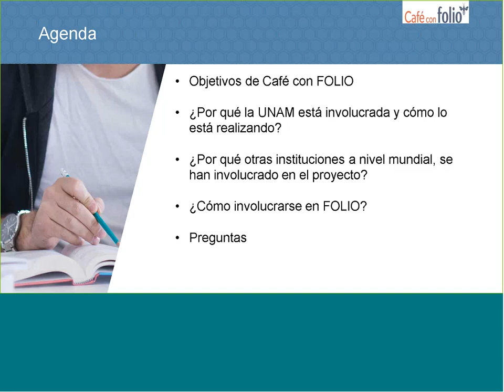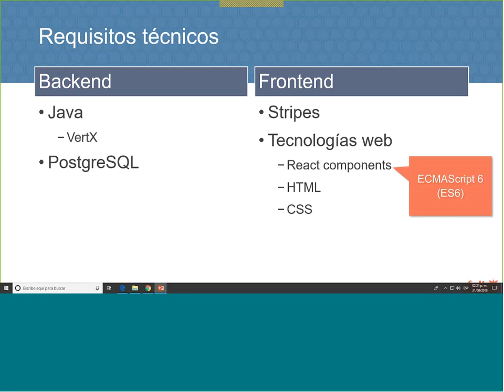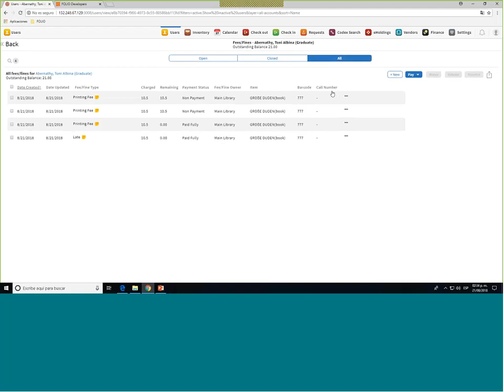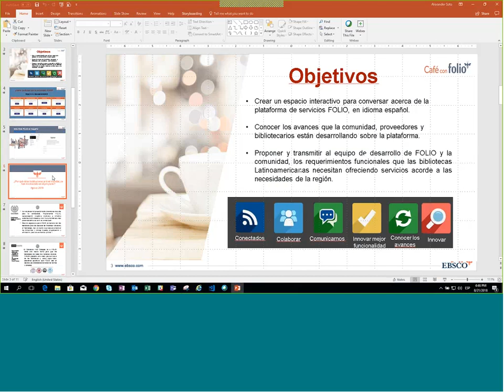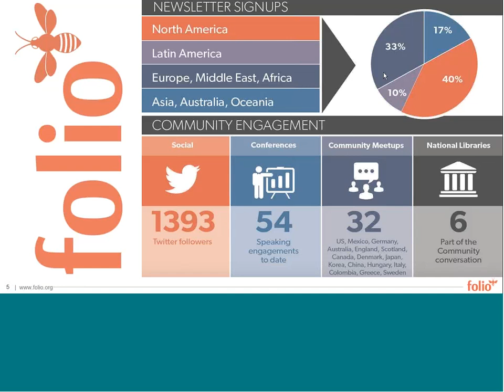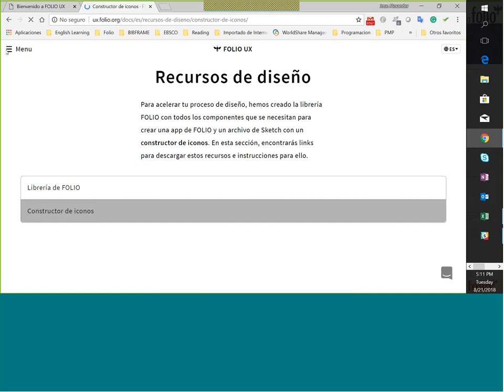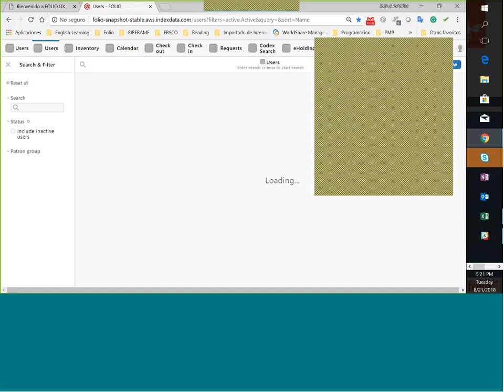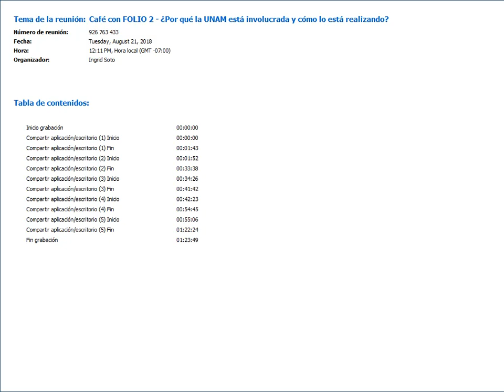Café con FOLIO 2 ¿Por qué la UNAM está involucrada y cómo lo está realizando